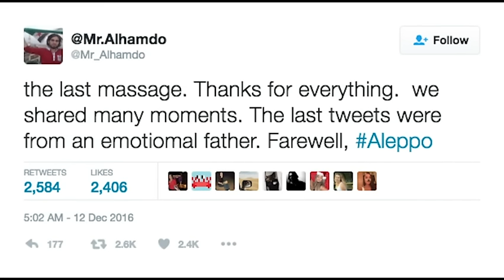In Eastern Aleppo, Syrian Activists Say Goodbye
As Syrian rebels say they've reached a cease-fire deal to evacuate from eastern Aleppo in an effective surrender, activists are taking to social media to post their goodbyes. Fearing they will be trapped or killed, they hoped to be remembered. (Dec. 13)